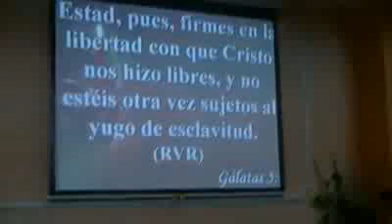PALABRAS CREER PASTOR JOHN PABON. VIGILIA EN MI AMADA IGLESIA VALLECAS. IPUE_0.avi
IGLESIA PENTECOSTAL UNIDA DE EUROPA. MISIONERO MARCOS PABON. IPUE. PALABRA CREER. VIGILIA EN MI AMADA IGLESIA VALLECAS. MADRID ESPAÑA.